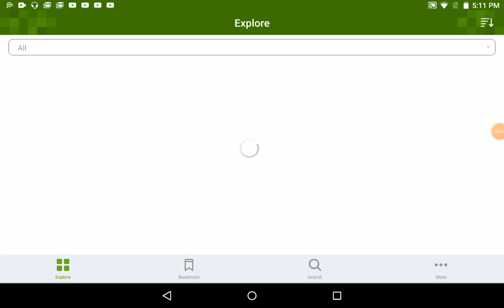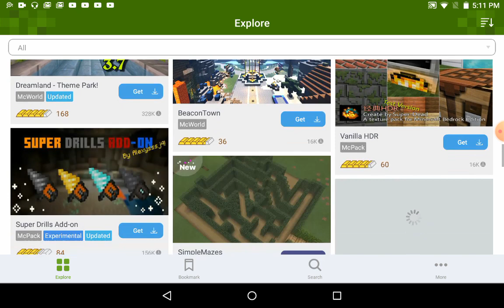Mazes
Have fun playing you should have fun watching